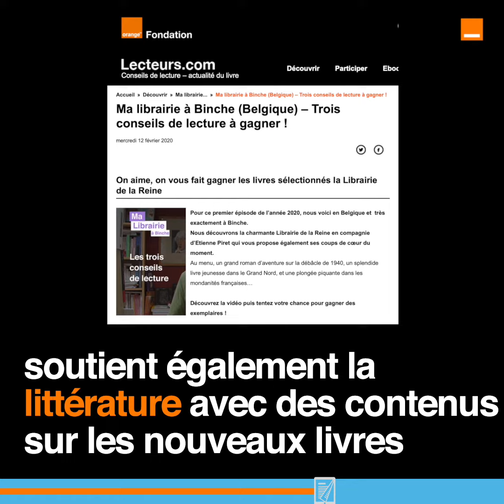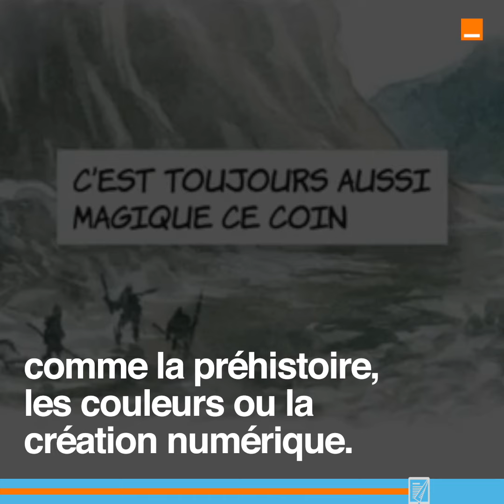1.4 million de livres gratuits sur Internet Archive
1,4 million c’est beaucoup, non ?

Bonne nouvelle, c'est le nombre de livres disponibles sur le site Internet Archive et pendant le confinement ils sont gratuits !